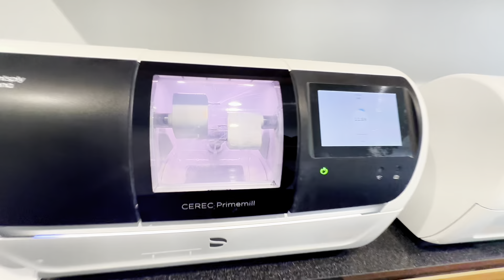Deixando um rim pra cuidar dos dentes nos Estados Unidos 🇺🇸🤯 Quanto custa dentista nos EUA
Deixando um rim pra cuidar dos dentes nos 🇺🇸
Faca Parte do canal. Mostro meu diia a dia nos EUA, venda e aluguel de imoveis na Florida, turismo e muito mais.

Sou sua corretora de imóveis na Florida e posso te ajudar a encontrar o imóvel perfeito para voce.
📲 whatsapp comercial: 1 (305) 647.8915

Tamara Spanghero Realtor
Casalina Realty